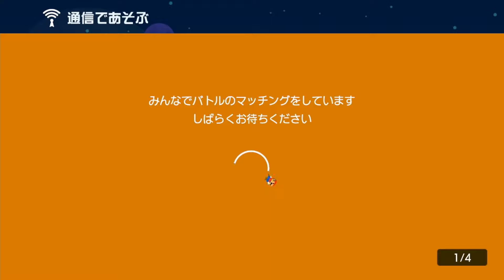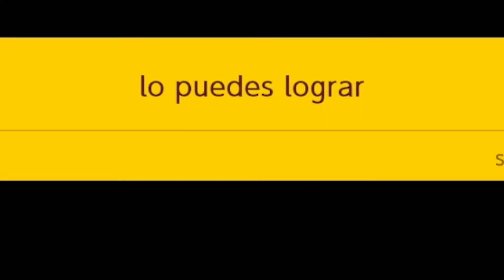一騎打ち！！勝敗を分けたのはファイヤーフラワー！？【スーパーマリオメーカー2】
4月17日
今日の動画は目指せS＋への道の動画になります。サムネのコースはめちゃくちゃ接戦じゃなかったですか！？このフラワーが勝敗を分けたと自分で思っていますねｗめちゃくちゃ楽しいよねバトルはも結局ｗ